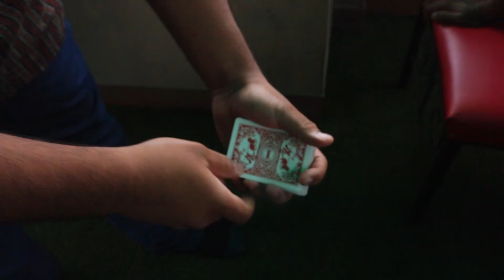Street Magic Ep3 | Girish X Pranil | Kripa Unplugged Band | NIshant Gauchan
Thanks to Nishant Gauchan (Everest Crew) for helping me film the performance, It was very fun to perform.. Im enjoying my freelance life alot ;)
It still feels unreal that the people I had been looking up to for inspiration, or listening to when I was feeling down, I am meeting them and performing my artform that I practice to them :)